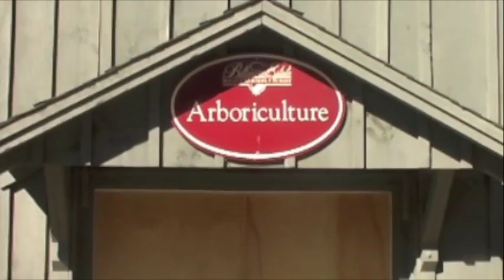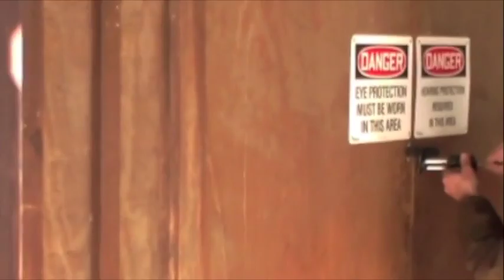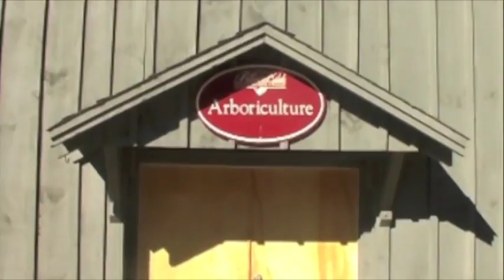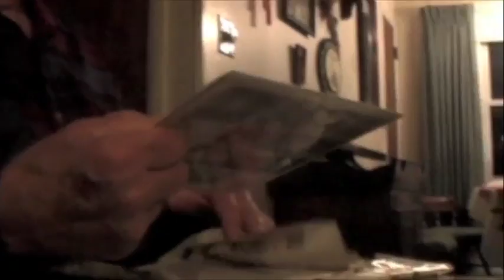Family, 2006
There are many great moments in this video. Includes Monica, Rick, Ken Salem, Norton Kids, Tara, Andy and Rosanna, Ashville visit to Royce Sam + Chewb, and perhaps most cool, video from a traditional Christmas at the Snyders. Wraps up with some Christmas dinner conversation at the Clays.